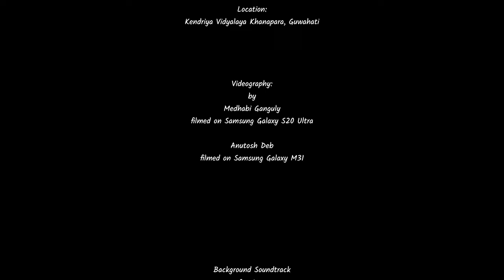Back to School after 695 days...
As schools reopens after about 695 days of Covid-19 and its restrictions.
Normal school activities are slowly comng back. The first days of reopening of full school began from 15 February 2022.  Students have returned to their academic arena after a long detachment due to Covid-19 and its SOPs. Online Teaching Learning has now returned to the offline. But we all still have to remain with the Mask on and the 99.9% safe hand sanitizer.